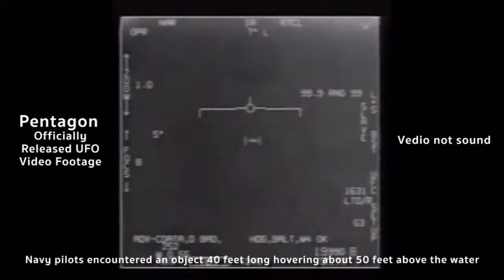Pentagon Released UFO Video Footage [ 3 Clip ]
“thorough review” determined the videos do not reveal any sensitive information and to “clear up any misconceptions by the public on whether or not the footage that has been circulating was real,” Sue Gough, a Defense Department spokeswoman, told CBS News.

1st object 40 feet long hovering about 50 feet above the water in 2004
2nd racing above the water in 2007
3rd UFO rotating in mid air